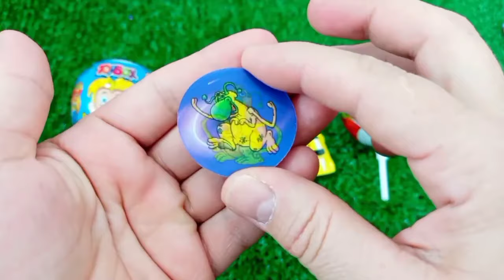ASMR RAINBOW 막대사탕과 과자! 맛있는 무지개 막대사탕ASMR Mukbang 두찜 신메뉴 스팸부대찜닭 먹방 떡볶이 튀김 치즈볼 | HIU